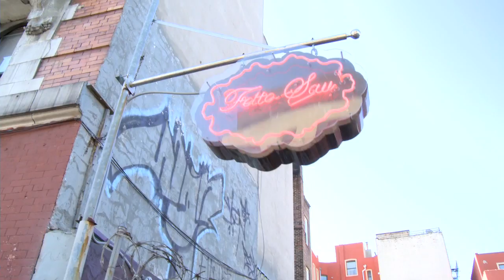Grooveable Feast - Hoots & Hellmouth Trailer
Grooveable Feast - Where musicians meet for dinner and a show.
Episode 2: Hoots & Hellmouth

With foot-stomping and fiery alchemy, Hoots & Hellmouth blend social activism with soulful harmonies - resulting in uplifting, progressive revival music. Tucking into locally-produced BBQ at Fette Sau, these hardcore locavores and foodies riff on the American landscape, living on the edge while pursuing artistic freedom and the importance of community-supported farms.

Jesse Harris - 1/26